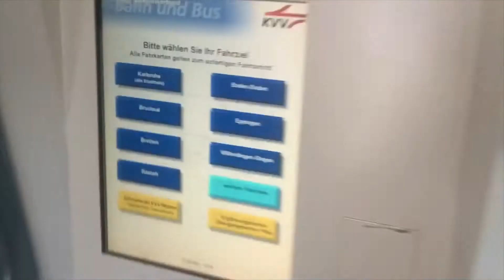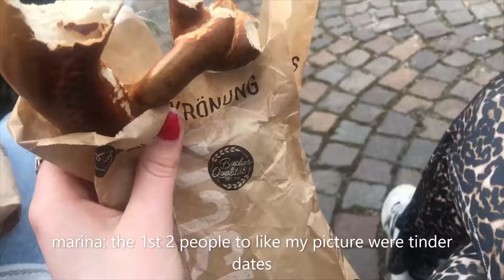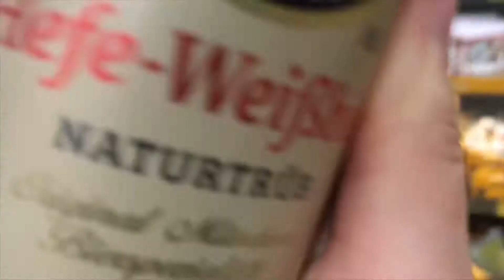germany journals: vlog- ettlingen with marina !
sorry girlies didn't mean to blow the eardrums off ye with the volume of the music xx
enjoy the lovely camera angles and try not to get seasick from how shaky and how much i move the camera lol

also it's literally so unfair how the quality of the video goes to -100 once i export it like i would like to speak to the manager

i'm trying to film a different sort of video that's not just a friends vlog but it's taking a while and i'm never home alone so :/

stay $wag